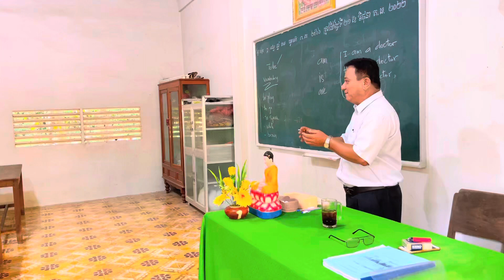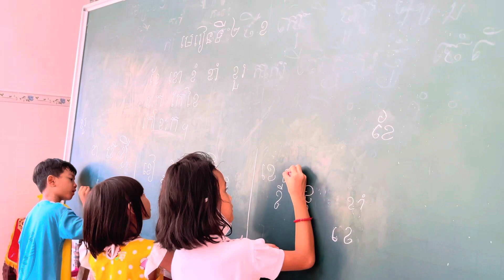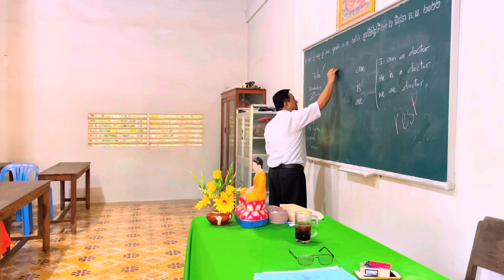ឆ្នាំនេះអូនបានទៅរៀន/ lớp học tiếng khmer tại chùa Điệp Thạch Trà Vinh